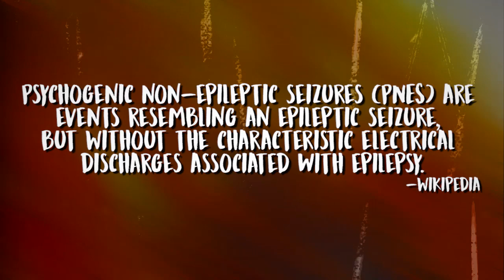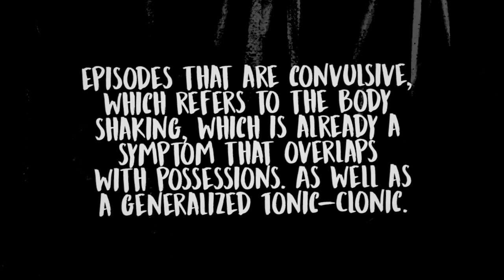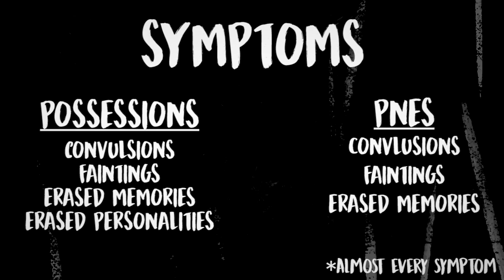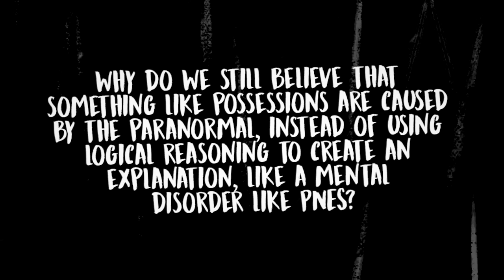Demonic Possessions || DEBUNKED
In this video I discuss and explain demonic possessions, relating the symptoms to known psychological disorders. But what do you think?

-ScareMe